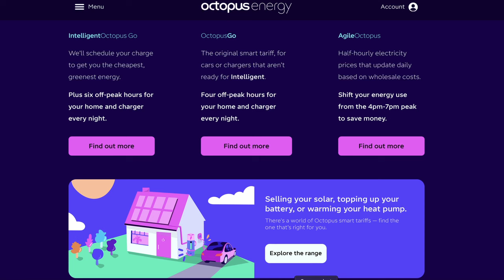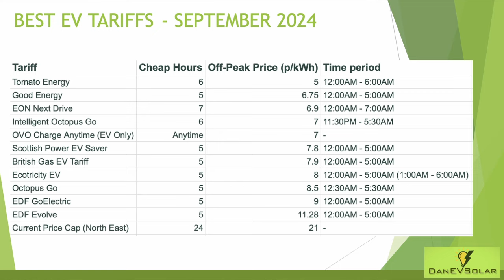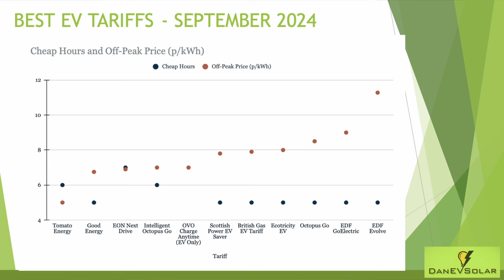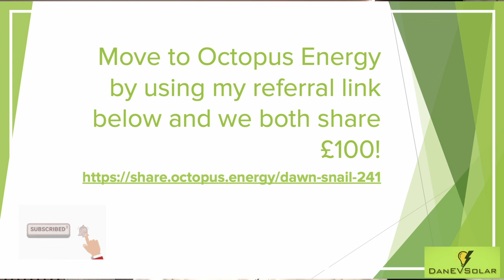OCTOPUS HAVE SERIOUS COMPETITION! Time to Switch EV Tariffs?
In this video I'm taking a look at some of the newer EV tariffs that have come to the market and are giving Octopus some serious competitionI break down all of the tariffs and the latest prices. Enjoy!

Found any of my content useful?  Please consider buying me a coffee!? ☕️

Light ring
Wireless keyboard and mouse

Battery issues, sunshine and a typical British summer! SOLAR STATS for THE BEST time of the year!